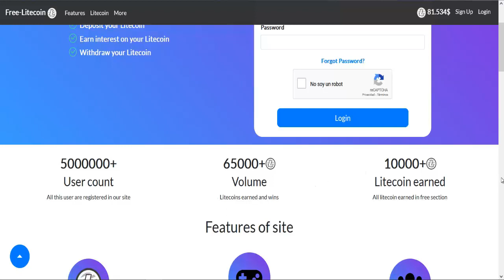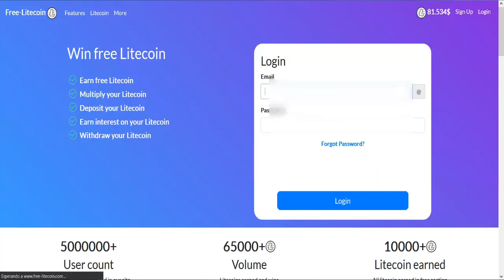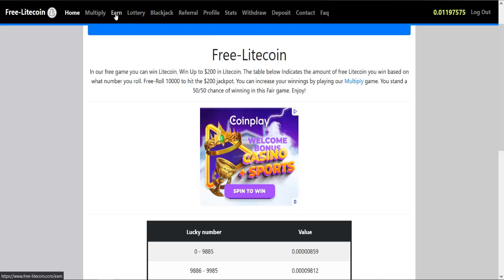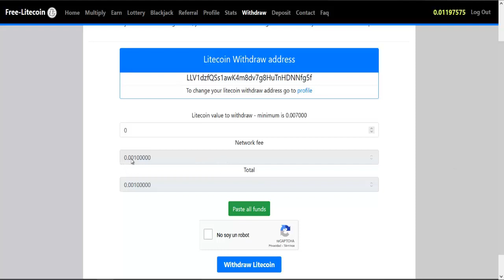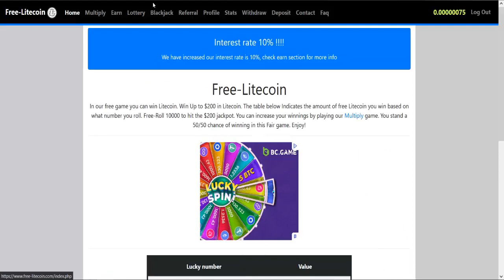Castiga pana la $200 USD in Litecoin (LTC) 100% gratis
Aceasta pagina lansata in 2018! continua sa plateasca gratis Litecoin, la fiecare 60 de minute.